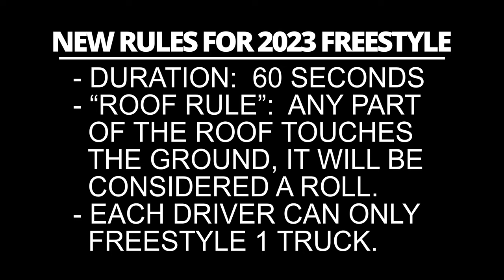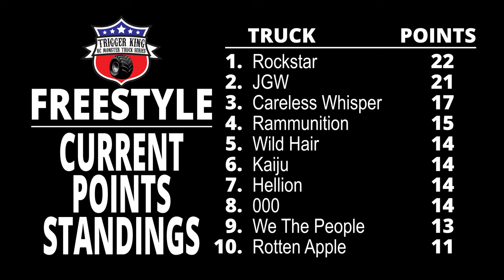Freestyle May 7, 2023 - Trigger King R/C Monster Trucks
Freestyle from May 7, 2023.